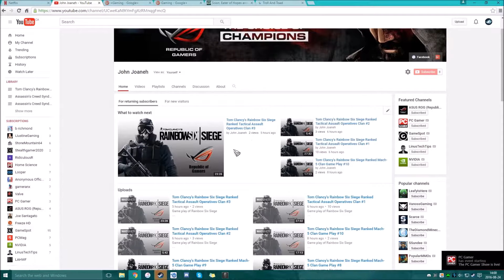Tom Clancy's Rainbow Six Siege Mach 5 and TAO Clan Collaboration Ranked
Game play of Rainbow Six Siege

a Ranked game with a collaboration between the Mach-5 Clan and The Tactical Assault Operatives.